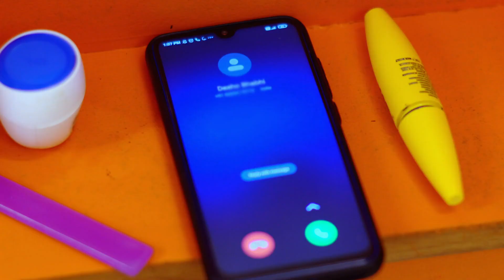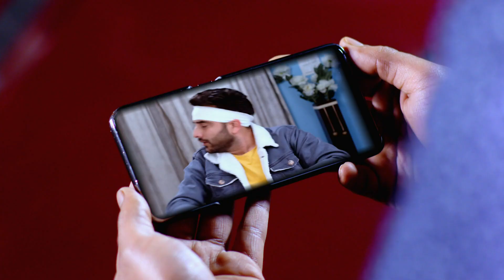Khasma Nu Khani - Full Ep 451 - Deshpreet Arora, Armaan Arora, Poonam Arora - Zee Punjabi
Momo criticises Ranveerâ€™s decision and the latter justifies himself. Desho meets the doctor and makes a strange request. Later, Armaan tries to sabotage Deshoâ€™s plan after his mother gives him advice.

Show Name : Khasma Nu Khani
Producer/Star Cast : Harsimran Oberoi, Navdeesh Arora, Onika Maan, Minal
Episode No : 451